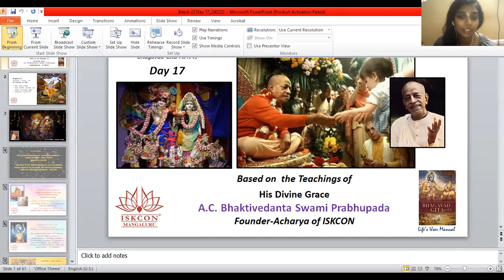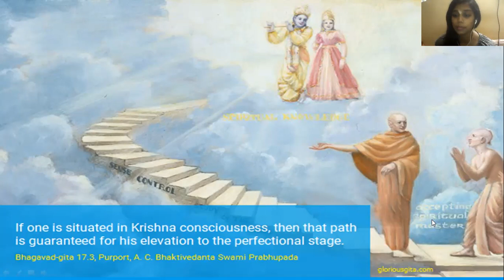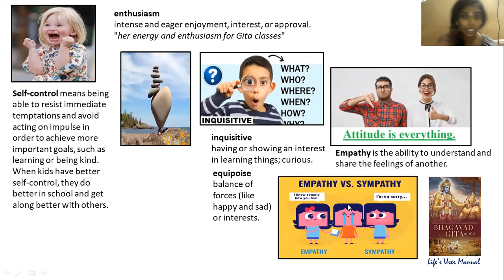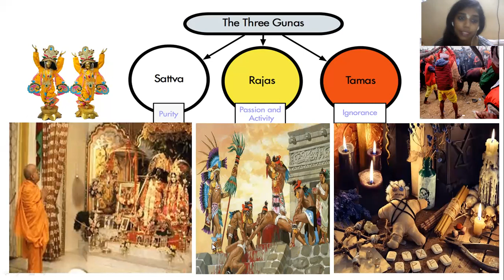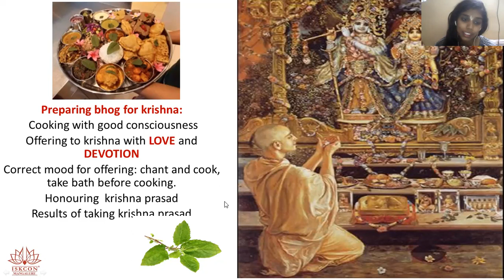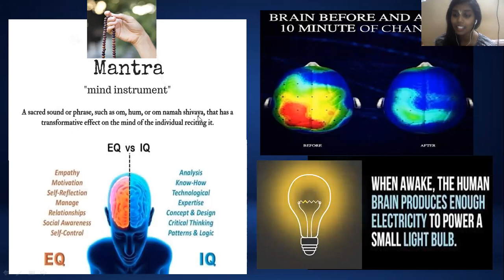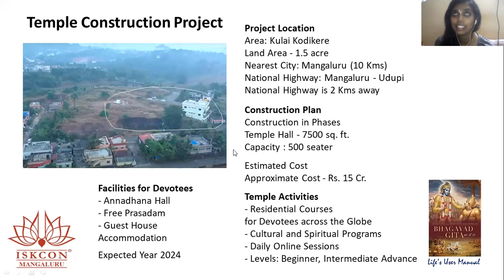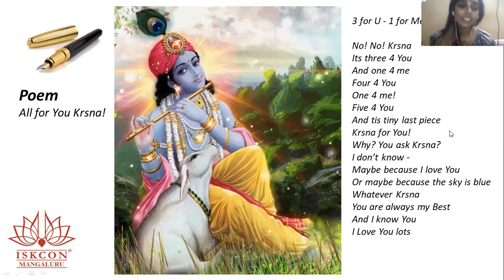DAY 17---CHAPTER 17---Shraddha Traya Vibhaga Yoga